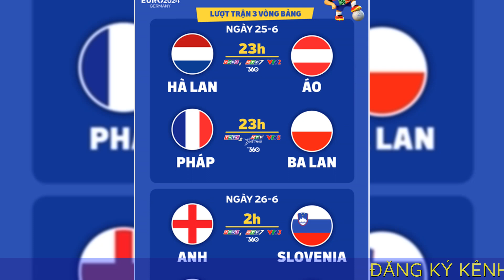Lịch thi đấu EURO 2024 ngày 26:6 Sự chú ý hướng về tuyển Hà Lan và Anh